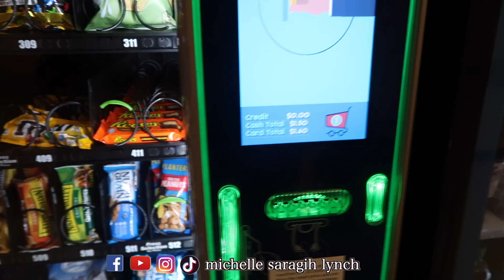bumil anterin bumil periksa kandungan + makan makanan india